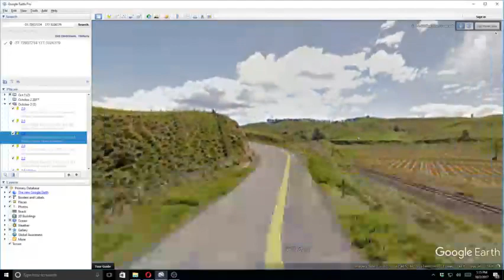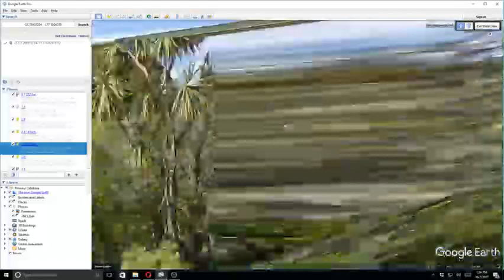New Zealand Quake Updates Deep Quake 322km 10/2/2017 ( October 3rd New Zealand)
Connect On Fb where i like to post News and stuff

For All Earthquake Related Groups Information on Quakes ,weather and news,preparedness  for your areas (WE SUPPORT DUTCHSINSE )
Africa/Middle Eastern Supports Earthquake Forecasting (Dutchsinse method )

Mexico/Carribean Earthquake Group (Dutchsinse method ).